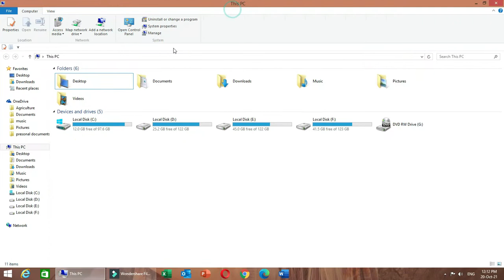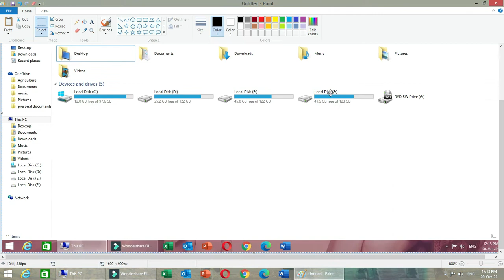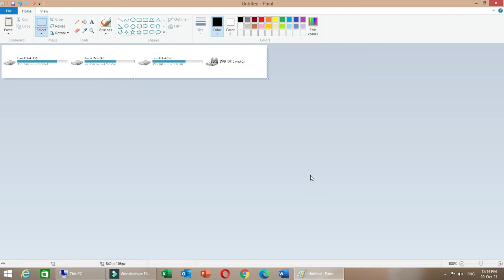How to take a screenshot in computer or laptop |कंप्यूटर या लैपटॉप पर स्क्रीनशॉट कैसे लें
It was told in the video that you can take a screenshot of any laptop and computer screen, that too in a very easy way and with a shortcut key.

Mic We Use ~